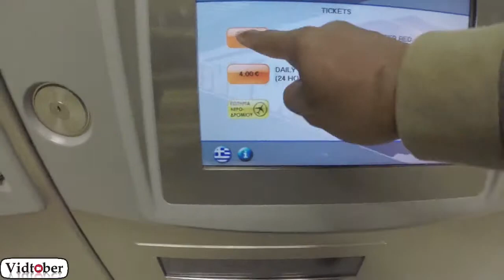Video #26 Vidtober 26 October 2014: Visiting Ancient Corinth and A Vineyard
In this video, I am Visiting Ancient Corinth and A Vineyard